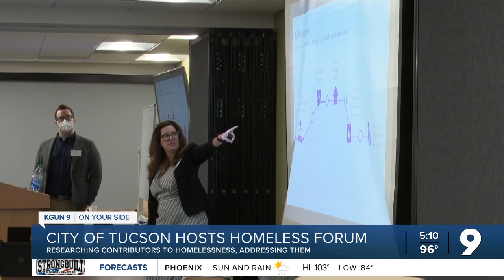City of Tucson hosts unsheltered forum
The City of Tucson is using data to focus on high-need groups in an effort to end homelessness for individuals.